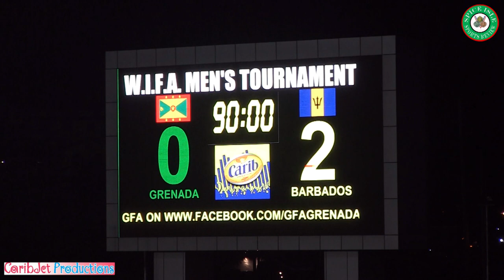WIFA Men's Football Tournament Highlights GRN vs BAR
The 2017 WIFA Men's Football Tournament concluded on July 6, 2017 at the Kirani James Athletics Stadium.

Grenada won the tournament after Dominica (who were on 5 points) failed to secure victory in the earlier game of a double-header.

However, despite winning the tournament Grenada lost 2-nil to Barbados who coming into the tournament has never lost a game to the host both internationally and on local soil.